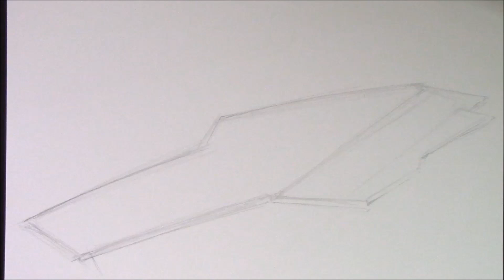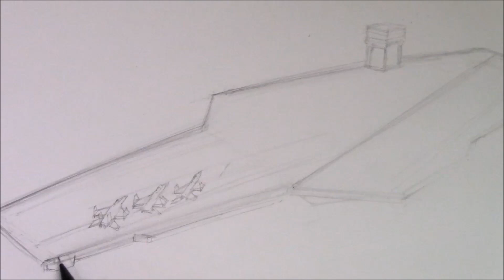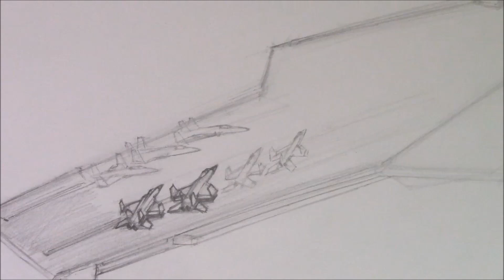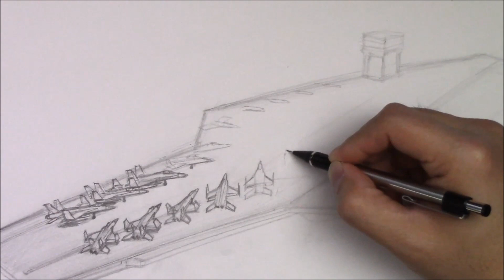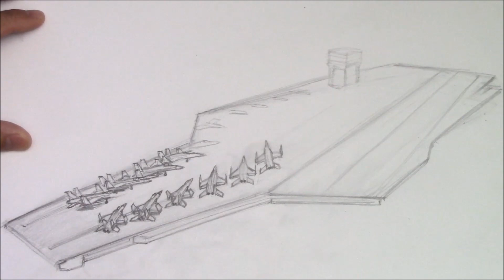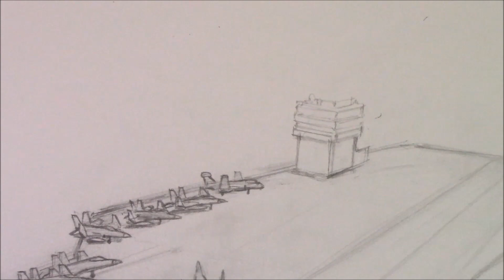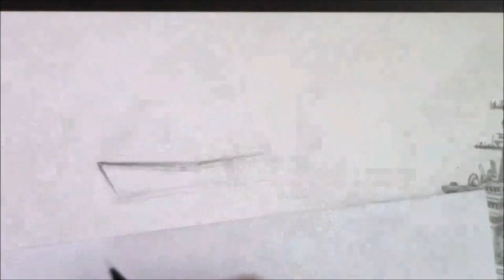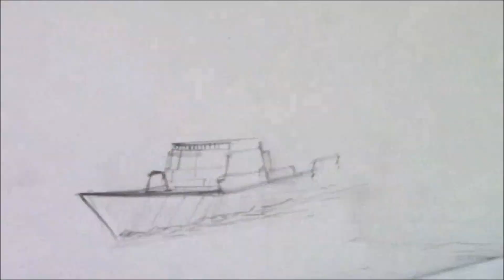How to Draw an Aircraft Carrier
Timelapse tutorial on drawing an aircraft carrier.

Recommended Art Supplies:
○ Strathmore Bristol Vellum Pad
○ Pentel Graphgear Pencil Set
○ Zebra DelGuard 0.5mm Lead Mechanical Pencil
○ Zebra M-301Mechanical Pencil Set
○ Staedtler Triplus Micro Mechanical Pencil
○ TUL 0.7mm Mechanical Pencil
○ Tombow Mono Zero Eraser
○ Pentel Clic Retractable Eraser